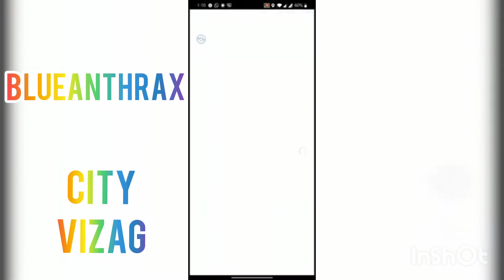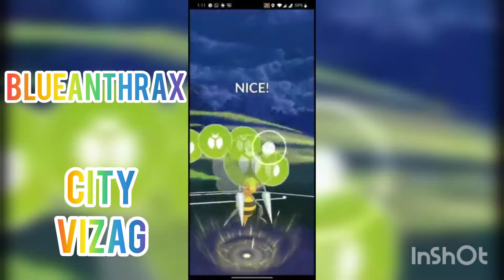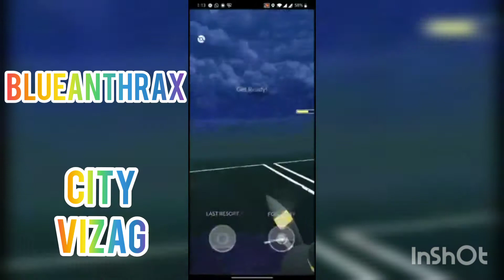Tranier: BlueAnthrax, City:Vizag